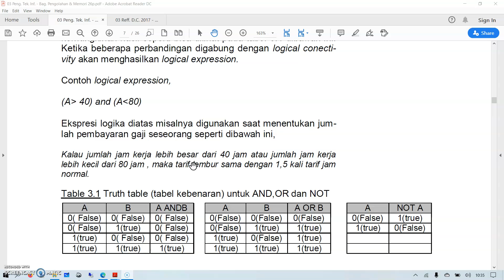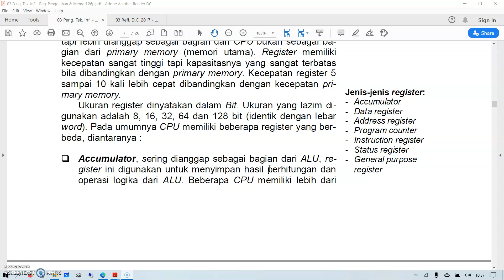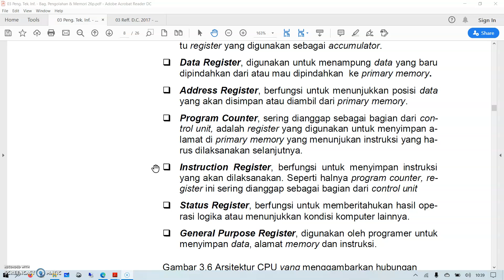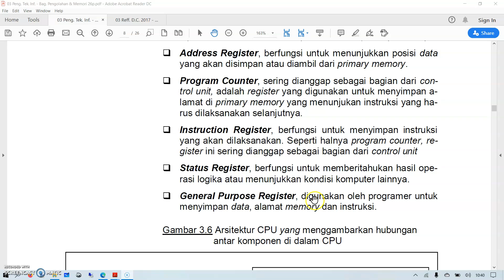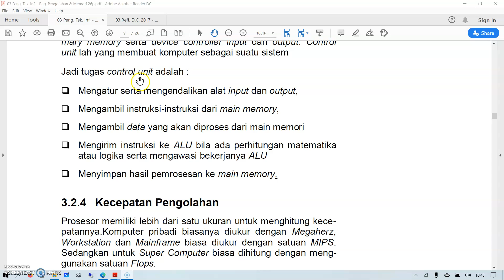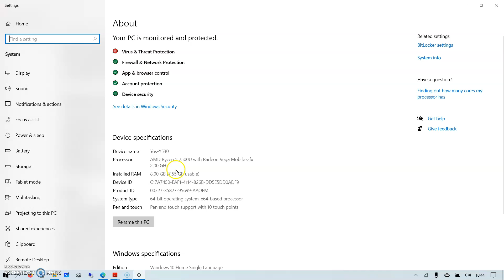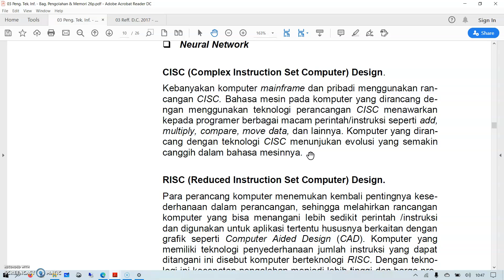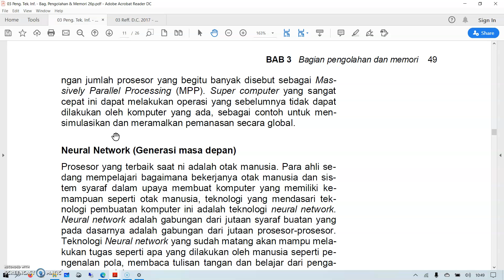P T I 03 2 Bag Pengolahan & Memori